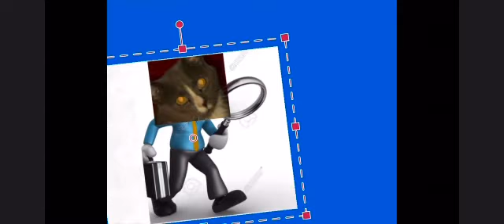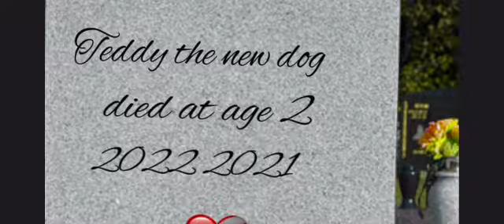The new dog crazy movie￼